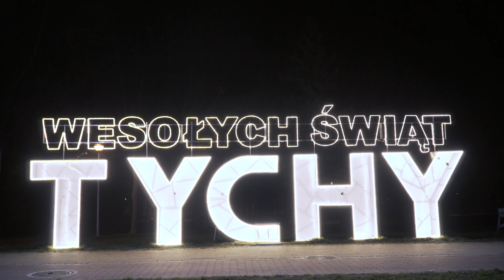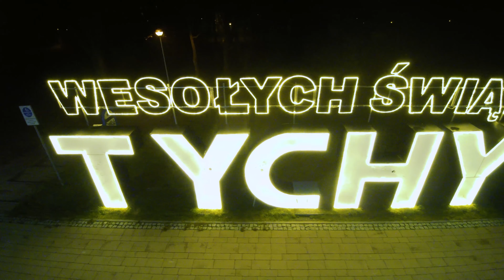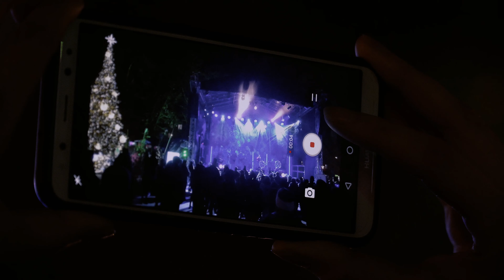Świąteczne Tychy 2019 (4K)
► Przez ostatni tydzień poświeciliśmy wieczorami czas, aby Państwu pokazać jak pięknie wyglądają      Tychy w okresie przedświątecznym.

  Finałem filmu jest Tyski Jarmark Bożonarodzeniowy który odbył się jak co roku na Placu Baczyńskiego organizowany przez MCK Tychy.

  Jeżeli nasza realizacja przypadła Państwu do gustu i chcecie więcej takich nowości o Tychach   poproszę o komentarze a także liczymy na SUBSKRYPCJE i łapki w górę pod filmem.

  Zapraszamy również do UDOSTĘPNIANIA i pokazywania filmu swojej rodzinie i znajomym, którzy jeszcze nie widzieli jak pięknie wyglądają Tychy w okresie przedświątecznym,

►  Realizacja:
      AnMa Studio Reklama
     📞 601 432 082